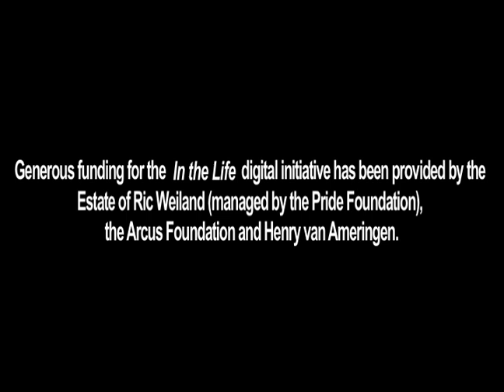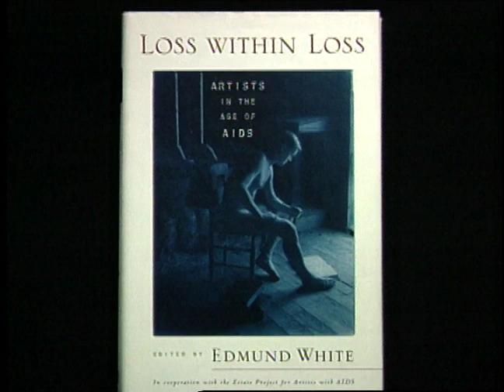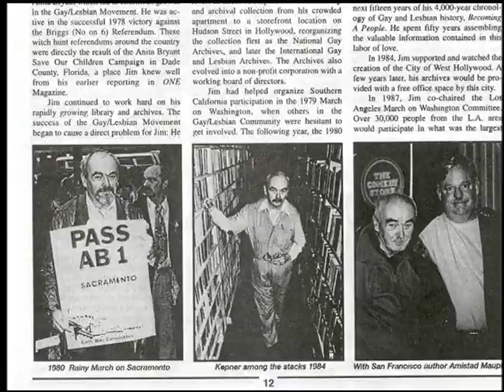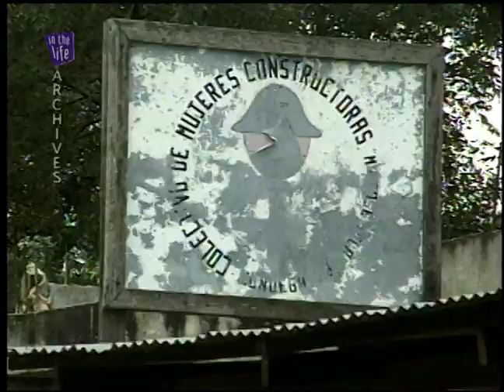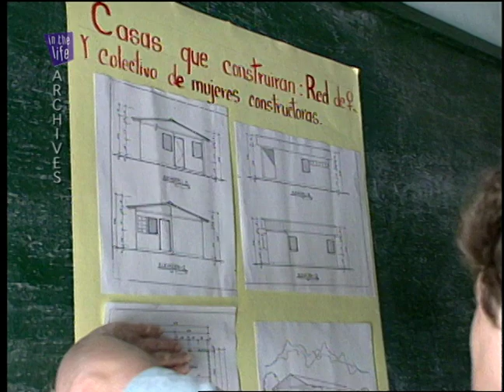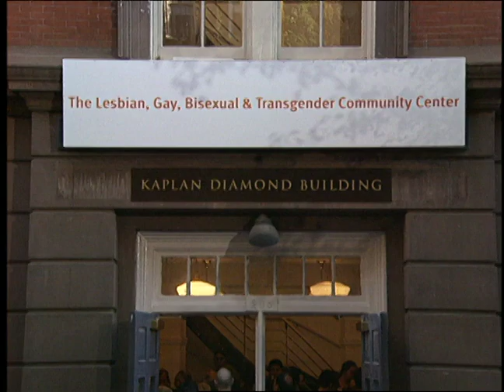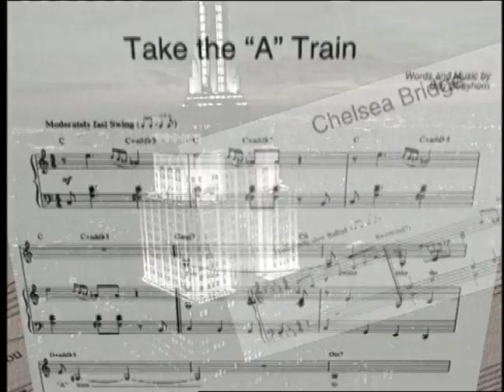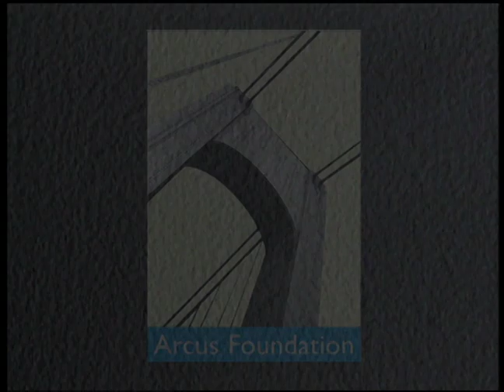In the Life: Ep. 1101, "10th Anniversary Season Premiere"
In the Life: Episode 1101, "10th Anniversary Season Premiere." Original air date: October 2001. Host: Katherine Linton. Featured guests: Marga Gomez, Alec Mapa, Dan Pintauro.

Summary: The first episode of season ten begins with the segment "Art in the Age of AIDS," focusing on the "AIDS, A Living Archive" and "Pride 2001" exhibits, featuring interviews with artists Peter Cramer and Jack Waters. The segment also highlights Jack Waters' work with the Estate Project for Artists with AIDS. The "Still the ONE" segment looks at the ONE Institute & Archives in Los Angeles. In the Life archives features a segment about the Condega Homemaker's Project, and is a rebroadcast of a segment titled "Activists," originally aired as a part of episode 804. The "Out & About" segment covers the murder of Fred Martinez, spotlights gay playwrights Edward Albee, Terrence McNally, and Lanford Wilson, as well as gay writers Howard Cruse and Samuel R. Delany, and the film Iron Ladies, and then presents the LGBT Community Center opening in New York City. "A Lush Life" focuses on jazz songwriter Billy Strayhorn, best known for composing "Take the 'A' Train." The "Out Takes" segment features Marga Gomez, while PSAs include Alec Mapa speaking about the Gay and Lesbian History archives, along with Dan Pintauro discussing hate crimes.